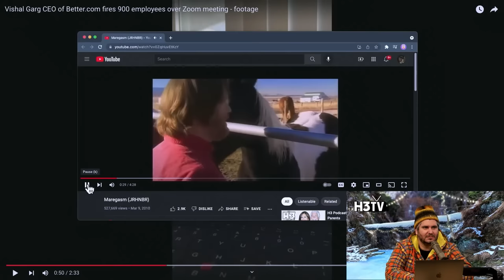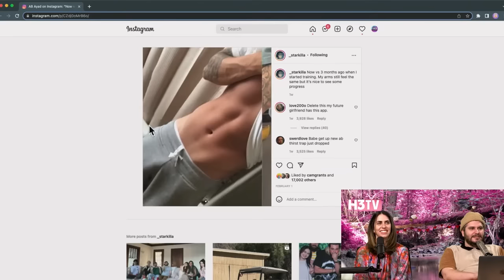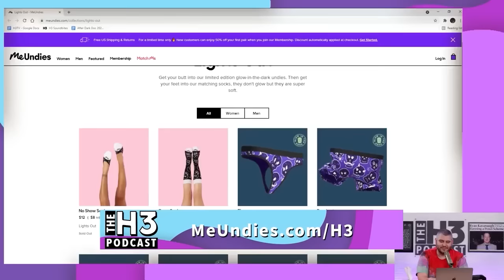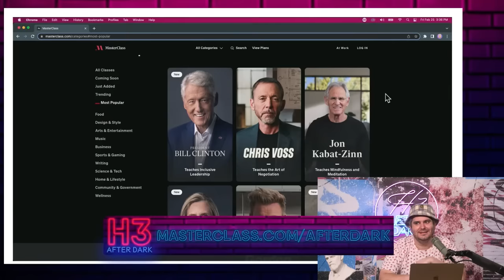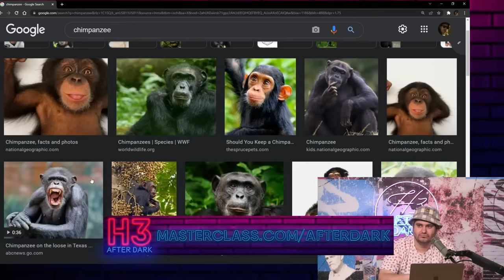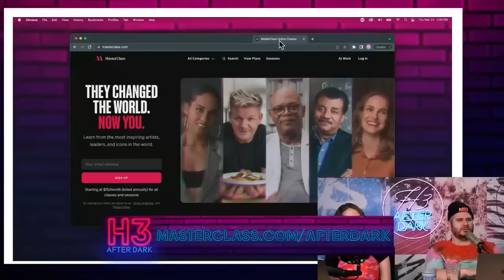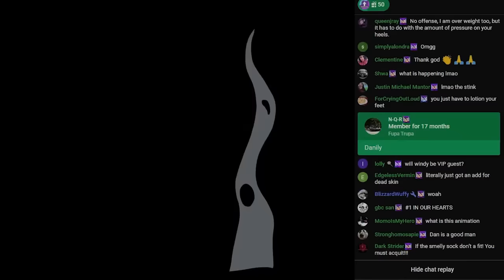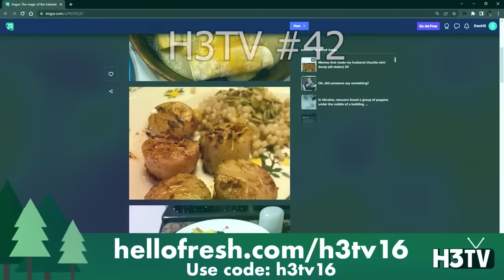40 Minutes of H3 Ad-Read Mishaps - H3 OFF SCRIPT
Timecodes
0:00 - Intro
0:25 - "it's like pulling out"
1:00 - "JRHNBR"
1:50 - Ab ruins the ad read
2:46 - Ab's big, thick burrito ;)
4:12 - Europeans need to what?!?
6:22 - team ske*t
7:44 - Don't put words in my mouth
8:20 - The ad read is lying?
9:03 - The sound board EXPLODES
12:00 - Cam Ruins The Ad Read
13:22 - Ethan goes after Akwafina
15:00 - AB plays the wrong music
17:25 - Ethan's foot rips open
18:36 - Ethan is fat shamed during the ad read
20:47 - Ethan takes Dan's life insurance
22:09 - Ethan force feeds Dan his hair
22:23 - glow in the dark
22:50 - Ethan has a knife
23:22 - Ethan's real use of Honey codes
23:48 - Zack's search history
24:20 - Ethan vs a Monkey
27:00 - no-no-no-no well I guess you don't want to hear about 9/11
29:21 - Ethan holds anger for his daddy
30:50 - Dan ruins the ad read
31:34 - Ethan can't read anymore
33:32 - Ethan smells Hila ;)
34:21 - Sponsored by human trafficking
35:55 - Ethan gets stuck in time
36:45 - Ethan forgets he is reading the ad
38:32 - use a VPN for prank calls!
39:05 - Too crazy to describe
39:45 - The big sneeze that never was
40:00 - Outro

🎙️ Get ready to embark on a wild, wacky, and downright absurd journey through the chaotic cosmos of ad-read mishaps in "40 Minutes of H3 Ad-Read Mishaps"! 😱 Brace yourselves as Ethan, Dan, and a motley crew of cosmic misfits dive headfirst into a swirling vortex of advertising antics, leaving sanity in their wake and laughter echoing through the universe!

💥 Picture Ethan tiptoeing through the treacherous terrain of ad-reads like a bull in a china shop, his every word a potential grenade of comedic chaos. In a universe where the laws of advertising are mere suggestions and laughter reigns supreme, every mishap becomes a legendary tale whispered among the stars.

🚀 As eyebrows shoot skyward and giggles cascade like a waterfall of cosmic confetti, the atmosphere crackles with the energy of a billion rubber chickens doing the Electric Slide. Amidst the uproar, alliances form and dissolve like cotton candy in a hurricane, with Jeff Wittek sporting a top hat made of spaghetti and Tana Mongeau leading a conga line of dancing flamingos.

💫 But wait – it gets even crazier! Trisha Paytas swoops in wearing a cape made of pizza slices, conducting a kazoo symphony under the twinkling stars, while Hasan Piker summons a squadron of flying llamas to rain glitter upon the chaos. Cameron Grants attempts to juggle flaming pineapples while riding a unicycle made of rubber chickens, and Walter from Fresh & Fit challenges a troupe of breakdancing hamsters to a rap battle.

🎉 As the cosmic comedy unfolds, expect twists and turns that would make Salvador Dali blush. The laws of advertising take a vacation as the Michael Jackson estate moonwalks through the chaos, and David Dobrik captures the madness on film while riding a rainbow-colored hoverboard.

👇 Strap in for the wildest ride of your life as "40 Minutes of H3 Ad-Read Mishaps" takes you on a rollercoaster journey through the zaniest corners of the H3 podcast universe – where mishaps, mayhem, and advertising madness reign supreme! 🚀